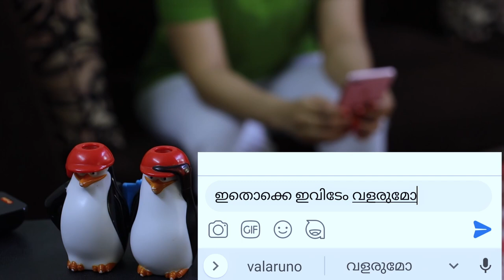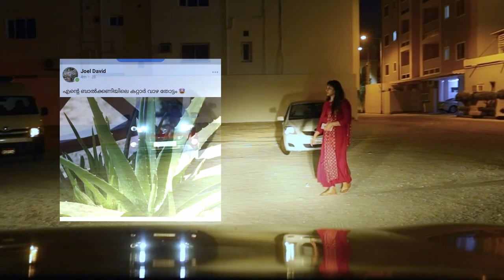Location | Simla Jassim | Nandu Ajith | Convex Cinemas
We connect, we like and we share --the communication possibilities are endless, but have we ever thought of the fact that our growing dependence on social media impact the well-being of mankind?
As digital platforms have inevitably become a lifeline to stay connected, the short film 'LOCATION' is here to reveal the possible dangers that are hiding on the other side of your screen.

Cast : Simla Jassim

Car Shot Support:
Ansari, Jeevan Lal, Jassim Khan Abdul Samad, Manu Krishna